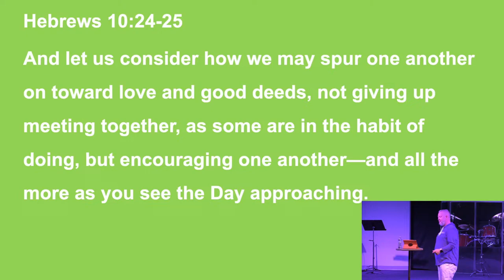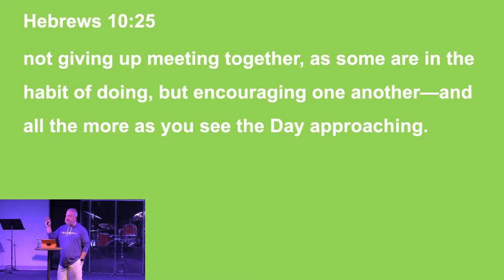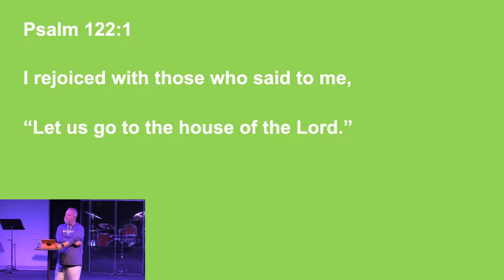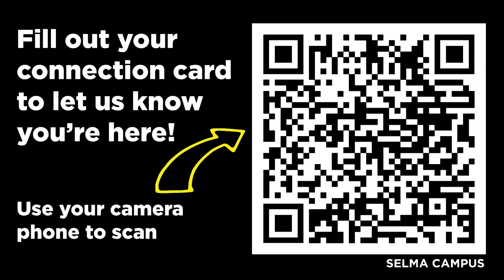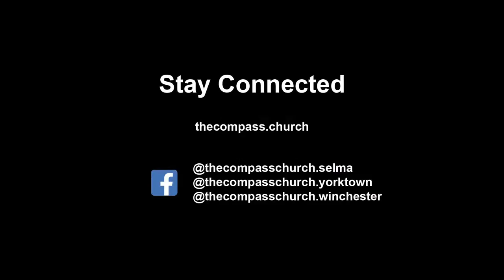04-14-24 Sunday Service Compass Church Selma Campus